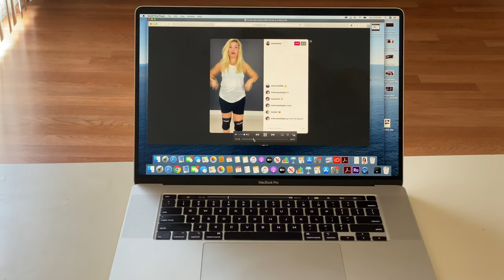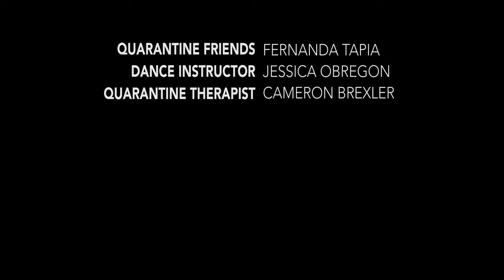QUARANTINE FRIENDS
A lonely single woman creates an imaginary quarantine friend during the COVID-19 pandemic.

I was inspired to make this film based on my own experience of living alone during the COVID-19 pandemic. Some of the challenges I’ve had to overcome were: playing both characters while also doing the camera set-ups, lighting, and advanced editing techniques I’ve had to learn throughout the process. Overall, the experience of making this film has helped me grow as a filmmaker and as a performer. I feel more confident and excited to work on my next project.

(This was shot on an iPhone)